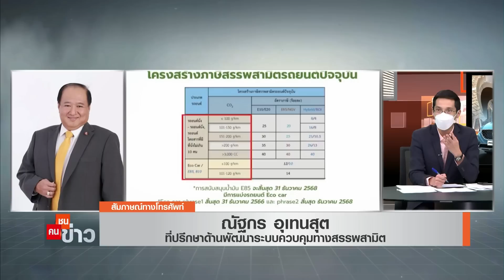มาตรการสนับสนุนรถ EV ลดราคากี่บาท? | คนชนข่าว | 24 ก.พ. 65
คณะรัฐมนตรีได้อนุมัติโครงสร้างภาษีรถยนต์ใหม่ ทั้งภาษีศุลกากรและภาษีสรรพสามิต และเงินสนับสนุนยานยนต์ไฟฟ้า รายละเอียดจะเป็นอย่างไร ติดตามรายละเอียดได้ในรายการ คนชนข่าว โดยโมไนย เย็นบุตร ทางTNN16